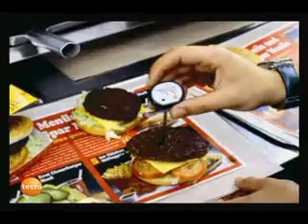Mini termometros testo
Línea de minitermómetros tipo "pinchacarne"
Por información sobre la línea completa de termómetros testo, por favor visite